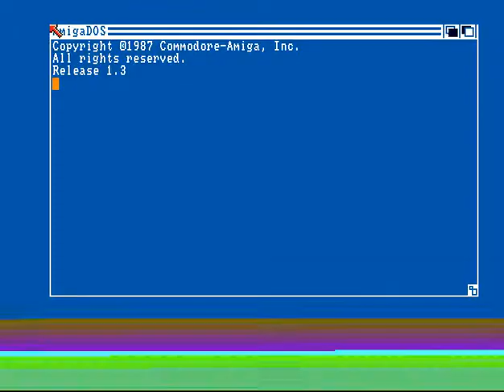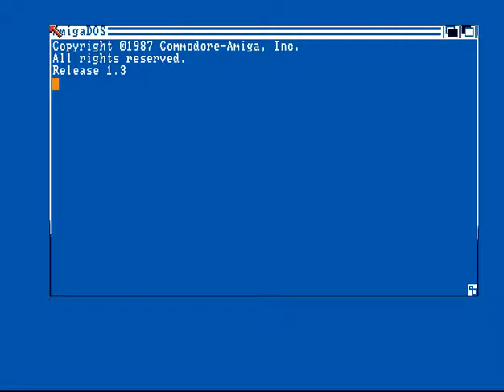Shining 8 - BBS Intro 2 - Amiga BBS Intro